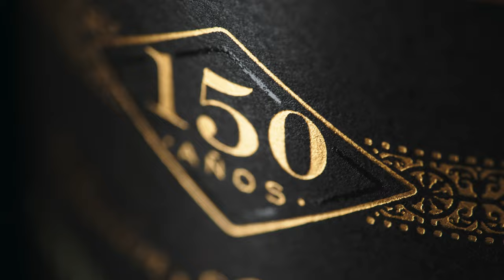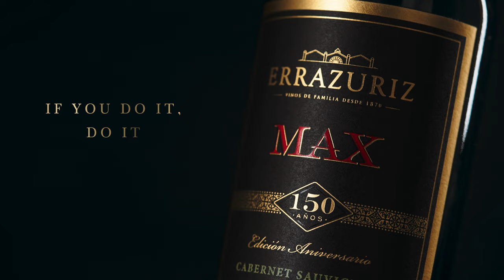If you do it, do it TO THE MAX - Conoce a Tomás Muñoz, Enólogo de Viña Errázuriz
ERRÁZURIZ te inspira a hacer lo que te apasiona A LO MAX.
Con la seguridad de dar siempre lo mejor de ti, al máximo, y con la convicción de que el resultado será extraordinario.
Descubre como Tomás Muñoz, Enólogo de Errázuriz, elabora los vinos MAX que llevan al mundo la mejor expresión de nuestro lugar, el Valle de Aconcagua.

If you do it, do it TO THE MAX.

ERRÁZURIZ inspires you to do what you are passionate about TO THE MAX.
With the certainty of always giving your best, to the maximum, and with the conviction that the result will be extraordinary.
Discover how Tomás Muñoz, Errázuriz Winemaker, crafts our MAX wines, showing the world the best expression of our terroir, the Aconcagua Valley.

Bebe con moderación.